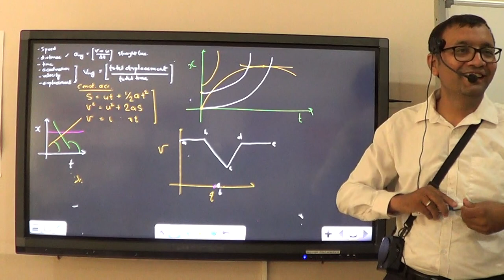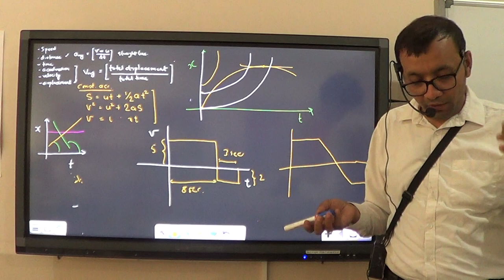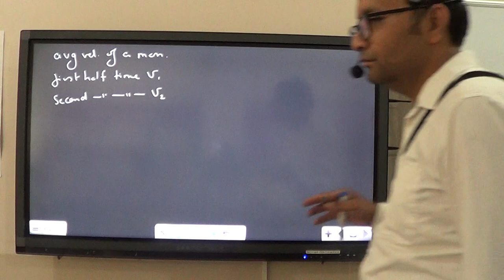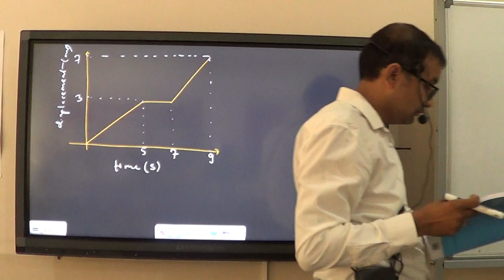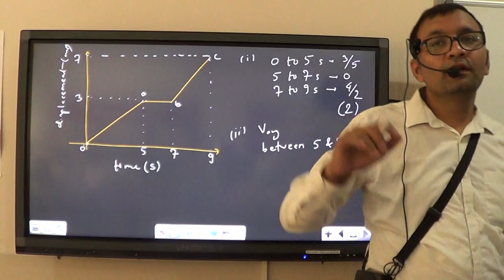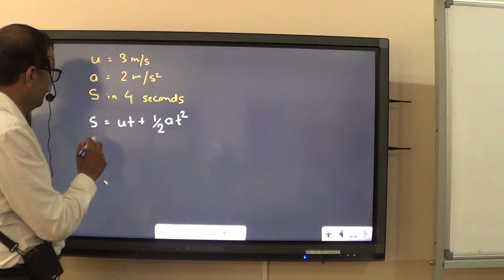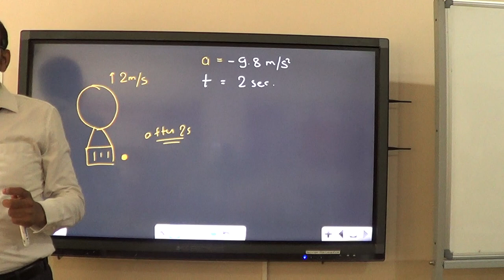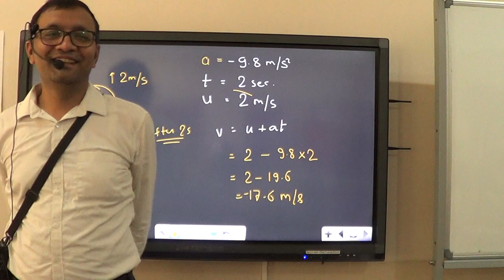Class IX - Motion -Problem Solving Revision Part 2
Problems Solving Session